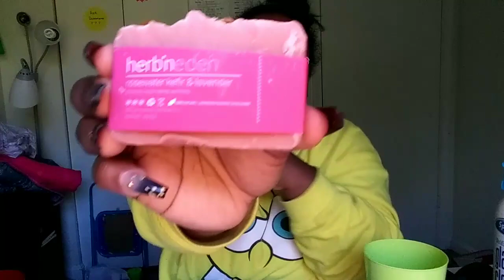Girl Whatchu Got? Episode 1 👀👀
long time no see. Hey guys this is a video just showing some of the things that I have gotten in the past week or two I hope you enjoy and make sure you follow me on Instagram🤗